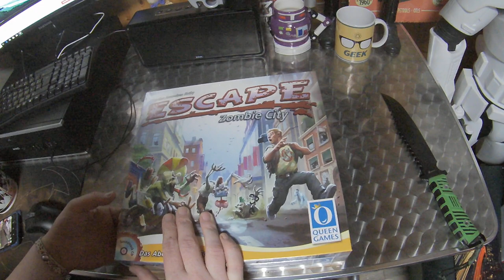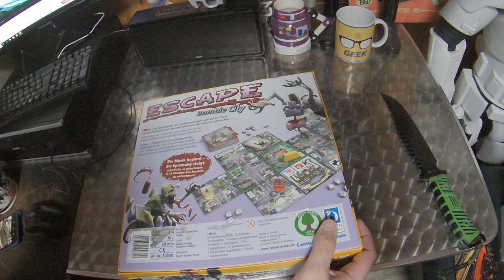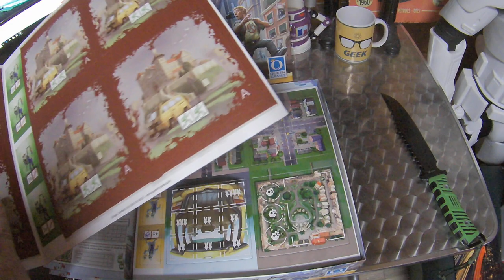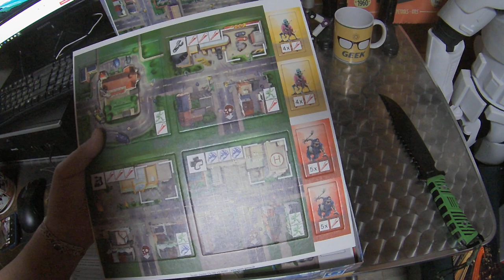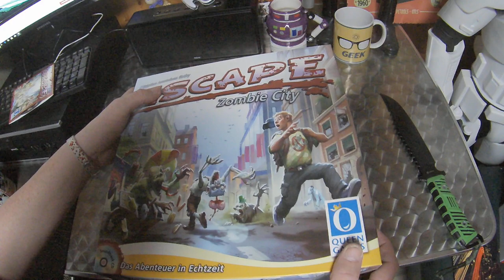Escape - Zombie City Unboxing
Unboxing Equipment:
Insta360 Actioncam:
Rollei Hear Me Pro Mikrofon:
Gaming Equipment:
Maus Roccat Kone: